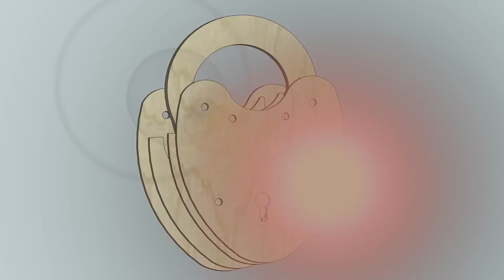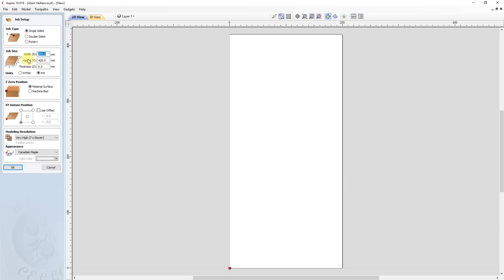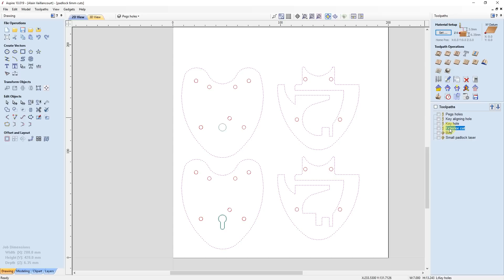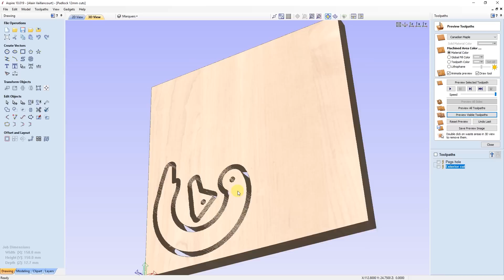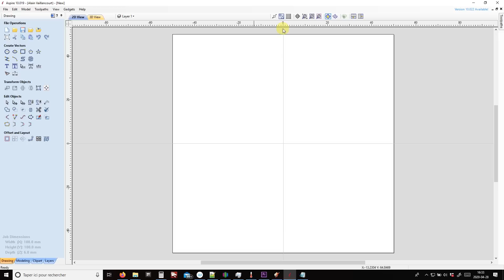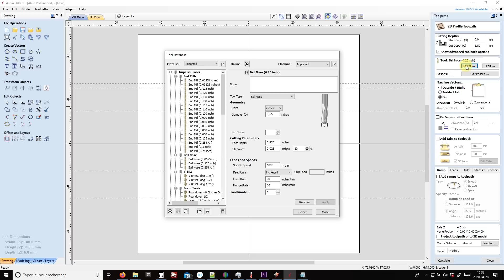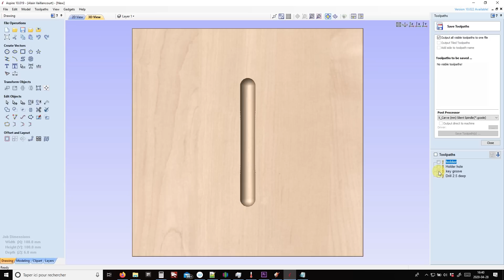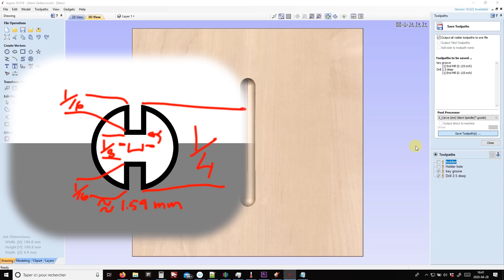L'gosseux d'bois Ep 233 - Cadenas en bois Noêl 2019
L'an dernier, pour Noël, j'ai fait un autre modèle de cadenas en bois. Dans cette vidéo vous pouvez voir comment je m'y suis pris.